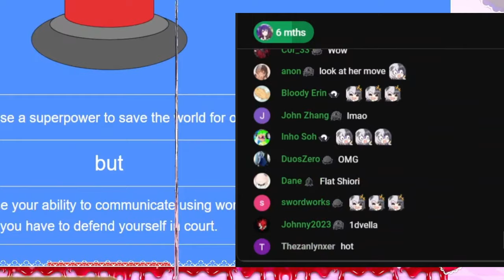2 Minutes of Shiori Being Cute and Funny【Shiori Novella / HololiveEN】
She's just soo cute
CHECK OUT:

If you're a fan of Hololive's unique blend of humor and charm, you're in for a treat! Trending bratty to thirsty moments comedy, hololive reactions, and more. Your support helps us share more wholesome and hilarious content.

"Please read Derivative work guidelines"